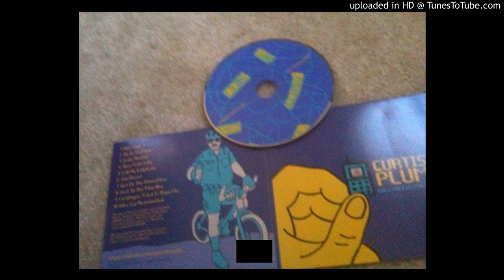Curtis Plum - Get On The Dancefloor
From 2010's Call My Cellphone, Curtis Plum with Get On The Dancefloor